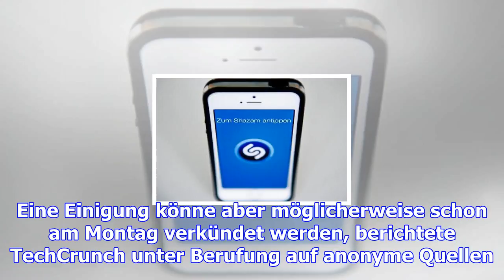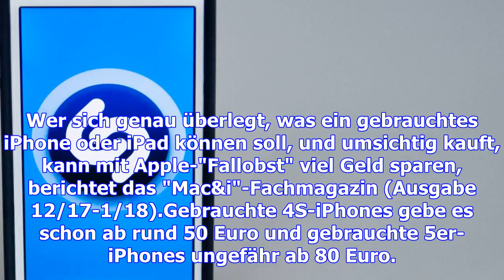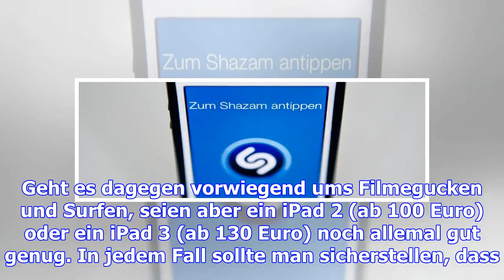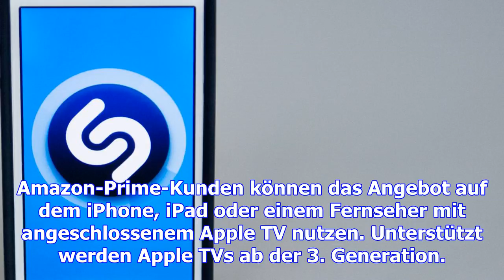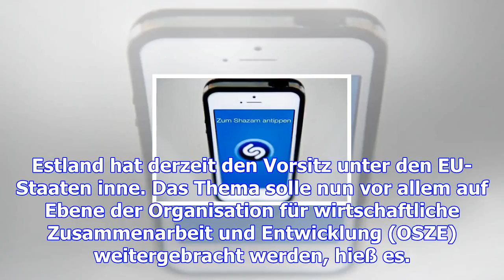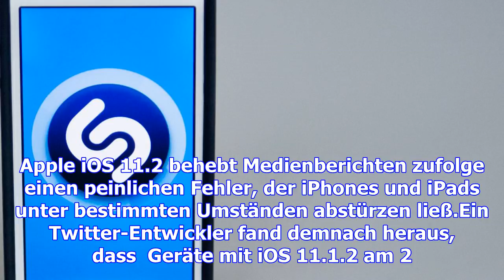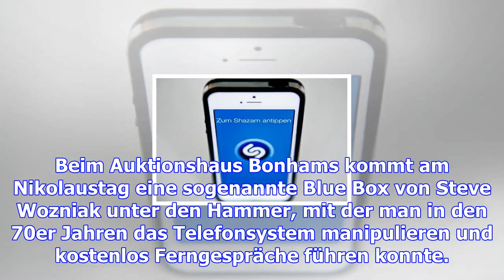Übernahme: apple kauft die musik-app shazam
Apple hat die erfolgreiche Musikerkennungs-App Shazam aufgekauft. Mit der Übernahme will der Konzern...